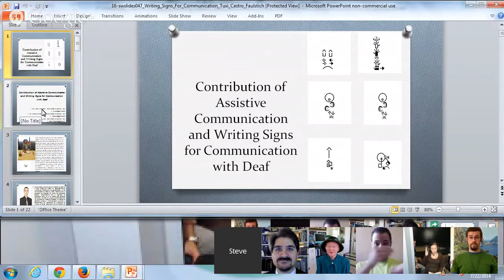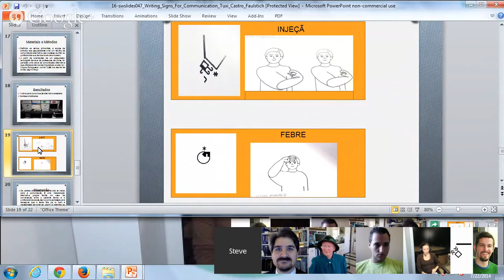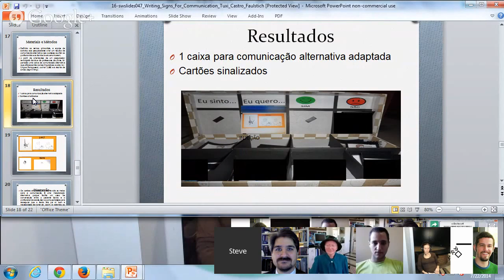Assistive Communication and Writing Signs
SignWriting Symposium 2014, Presentation 16

“Contribution of Assistive Communication and Writing Signs for Communication with the Deaf” by Enilde Faulstich, Gláucio de Castro Júnior, and Patrícia Tuxi dos Santos, from Brazil.